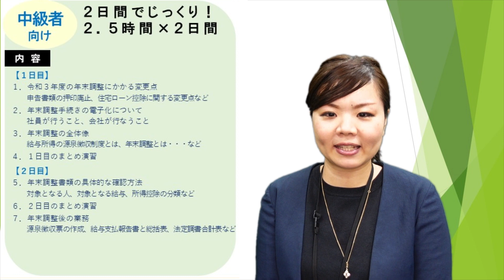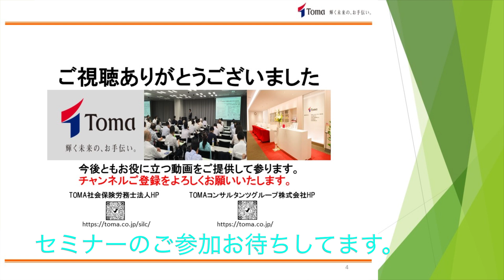【セミナー案内】2021年 年末調整オンラインセミナーのご案内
★ 年末調整実務セミナー開催のお知らせ ★

【初級者向け】基礎からしっかり！年末調整実務セミナー〔オンライン〕

①10/14（木）13:30～16:00
②10/27（水）  9:30～12:00　　※①②は同じ内容

●参加費：15,000円 税込　事前振込（顧問割引対象外）
●Zoomウェビナーで配信。
　リアルタイムのライブ受講+アーカイブ視聴 がセットになっています。

【中級者向け】２日間でじっくり！年末調整実務セミナー〔オンライン・アーカイブ〕

①ライブ受講+見逃し配信
　　9/27（月）・9/28（火） 各日 13:30～16:00
②ライブ受講+見逃し配信
　　10/7（木）・10/8（金） 各日　9:30～12:00
③アーカイブ配信（録画受講のみ）
　　10/20～1/31まで視聴可能　　　　　※①②③講演内容は同じ

●参加費：20,000円 税込　クレジットカード決済・コンビニ／Pay-easy決済（顧問割引対象外）
●①②がおすすめ！
　ライブ受講中にチャットで講師に質問できます。

●協力会社である㈱ファシオの動画配信プラットフォーム「Deliveru」を使用。
　申込から決済まで「Deliveru」で手続きしていただきます。